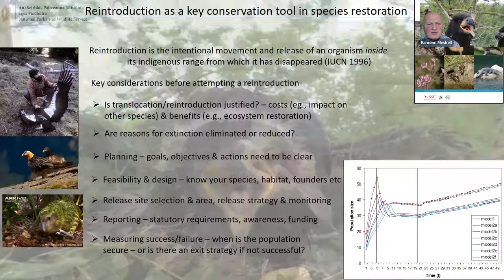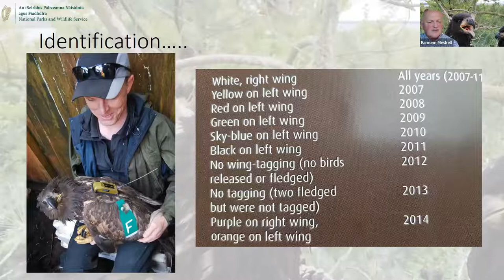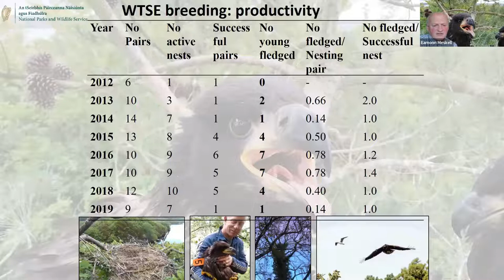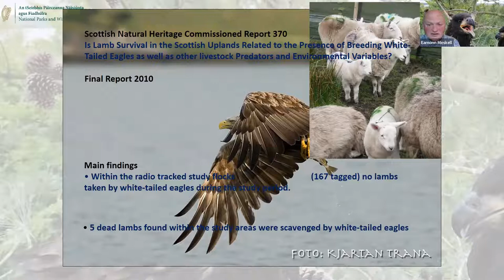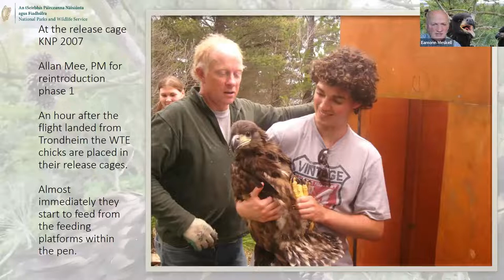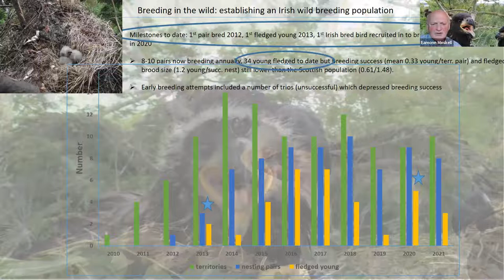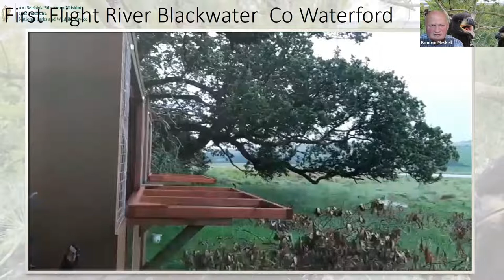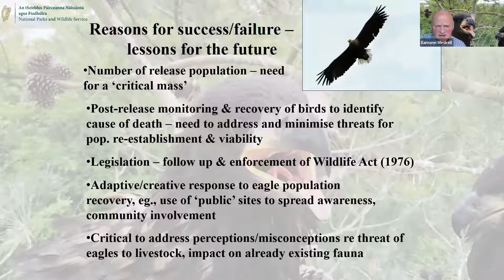Signpost Series Webinar: White-Tailed Sea Eagle Reintroduction to Ireland Project